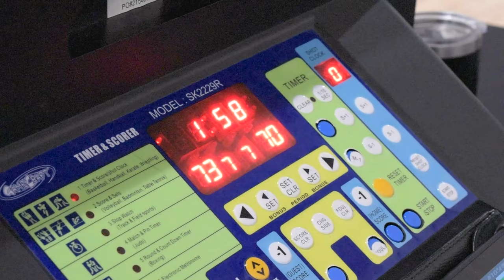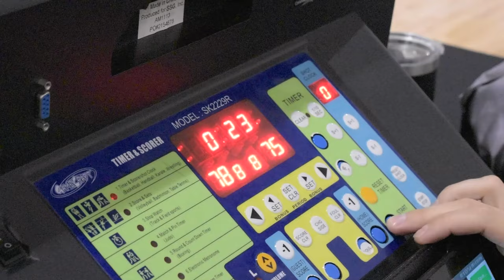2023 Vancouver Fall Elite League - NHC vs Pizza Factory - Roundball BC Mens Basketball League